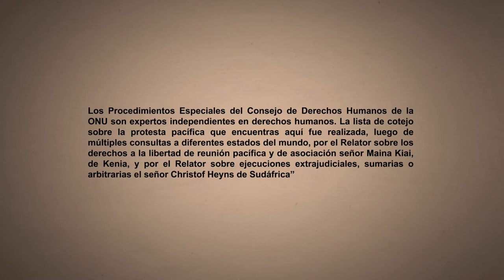Protesta Pacífica 8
La población debería tener acceso fácil, rápido, efectivo y práctico a información con relación a la reunión o protesta pacífica mediante divulgación proactiva y promulgación de legislación que facilite el acceso a información. ListaDeCotejo ProtestaPacífica Mira más aquí